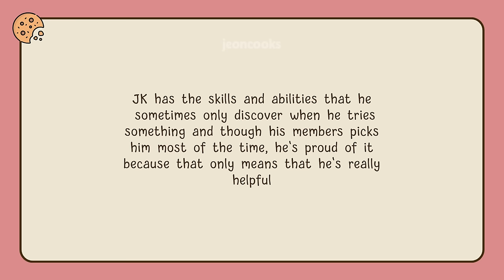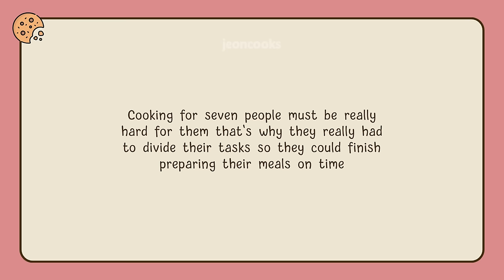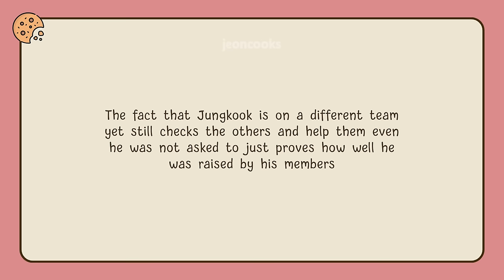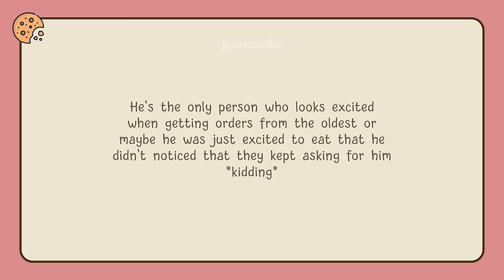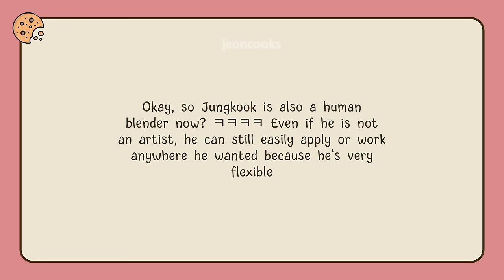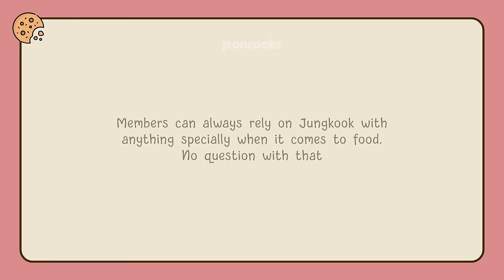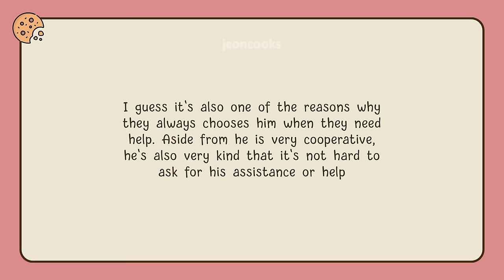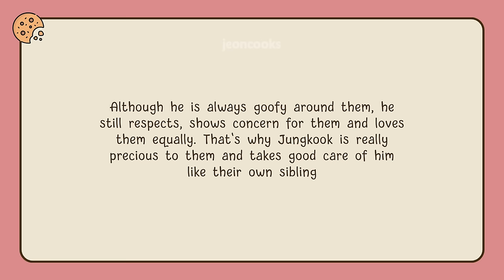BTS needs Jungkook in their everyday lives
JK treats his members as his own siblings . He loves helping them in the best way he can that's why he is so appreciated by them